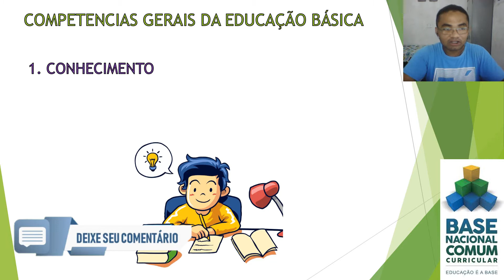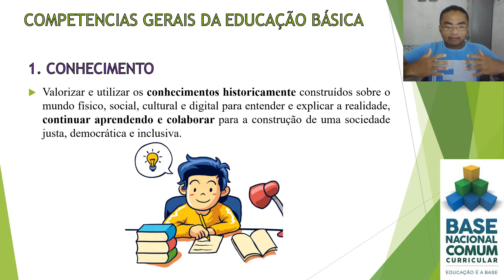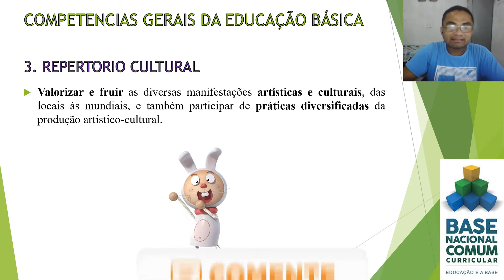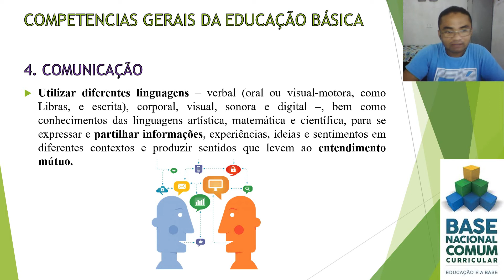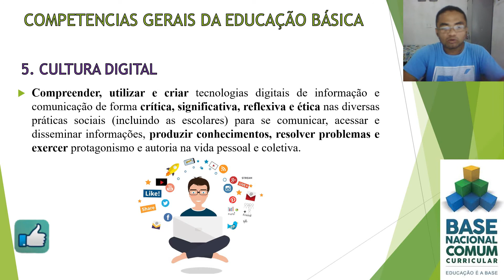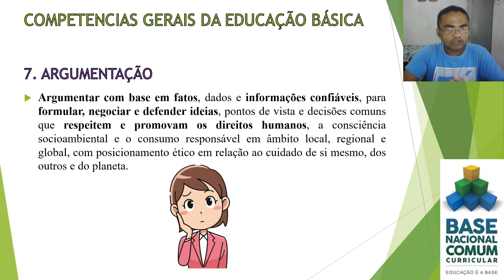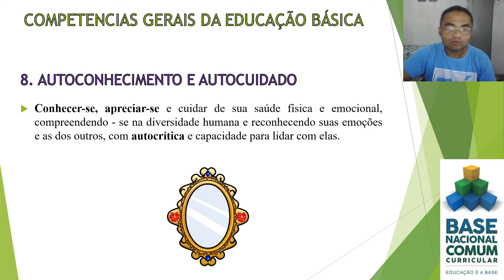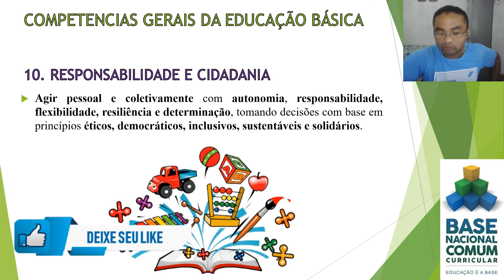Quais são as COMPETÊNCIAS GERAIS da BNCC? O que é a Base Nacional Comum Curricular, Educação Física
Quais são as Competências Gerais da Base Nacional Comum Curricular (BNCC)  - Educação Física.
O que é a Base Nacional Comum Curricular (BNCC) Introdução Geral - Educação Física.

Opa. tudo bem como você? Meu nome é Davi Souza Professor de Educação Física e nesse vídeo damos inicio aos estudos da Base Nacional Comum Curricular, mais conhecida por BNCC. Vamos realizar um estudo completo da BNCC para facilitar a compreensão dos acadêmicos e professores de Educação Física. Nessa vídeo aula iremos dialogar sobre Quais são as Competências Gerais da Base Nacional Comum Curricular (BNCC)

Com essa serie de vídeos que serão produzidos você vai conseguir aprender a BNCC na prática. Então se escreve nesse canal para não perder nenhum conteúdo pedagógico. Vamos nessa

Deixa sua dúvida nos COMENTÁRIO pra eu fazer um vídeo respondendo ela, combinado?

O QUE É A BNCC?

O QUE É BNCC?

Essas siglas são o significado de Base Nacional Comum Curricular. Documento norteador da educação básica no brasil. A educação básica por sua vez, compreende o ensino infantil, o ensino fundamental I e II (1 e 2) e o ensino médio.

O QUE É EDUCAÇÃO BÁSICA?

Compreende o ensino infantil, o ensino fundamental I e II (1 e 2) e o ensino médio.

A Base Nacional Comum Curricular (BNCC) foi criada pelo governo federal juntamente com os três poderes, professores e sociedade para estabelecer unidade, competências e habilidades de ensino a serem trabalhado pela educação. Contribuindo e direcionando os docentes na construção dos currículos escolares.

A Base Nacional Comum Curricular (BNCC) compreender toda a educação básica (ensino infantil, ensino fundamental I e II (1 e 2) e ensino médio) estabelecendo unidades, competências e habilidades de ensino a serem trabalhado pela educação por área de conhecimento, disciplina e etapa de ensino. Não é um estudo engessado, mas metas a serem alcanças pelo corpo docente escolar.

Caso deseje adquirir a Base Nacional Comum Curricular (BNCC) em PDF basta acessar o site oficial do Ministério da Educação (MEC) ou pesquisar no Google “bncc pdf” e realizar o “bncc download” Como a BNCC foi dividida por área e anos letivos, caso prefira por baixar apenas a etapa de ensino que esteja precisando, baixando a BNCC educação infantil pdf, BNCC ensino fundamental pdf ou BNCC ensino médio pdf.

Todas as disciplinas fazem parte da BNCC basta pesquisa direto por sua área acessando o sumário da Base Nacional Comum Curricular (BNCC)
Ex: bncc Educação Física,

A Educação Física faz parte da Base Nacional Comum Curricular BNCC adicionada na área de estudos da linguagem.

O QUE É EDUCAÇÃO FÍSICA?

Educação física é uma área do conhecimento humano ligada às práticas corporais historicamente produzidas pela humanidade. A educação física é o processo pedagógico que visa à formação do homem capaz de se conduzir plenamente em suas atividades.

Caso você seja aluno da Educação Física Licenciatura conhecer a Base Nacional Comum Curricular BNCC é indispensável para o fazer docente, Educação Física Escolar, haja vista, que este é o documento norteador para os trabalhos escolares.

QUAIS SÃO AS 10 COMPETÊNCIAS GERAIS DA BASE NACIONAL COMUM CURRICULAR?

As 10 Competências Gerais da Base Nacional Comum Curricular acompanham o desenvolvimento dos alunos desde a Educação Infantil até o Ensino Médio. Vamos conhecê-las?

1. Conhecimento
2. Pensamento científico, crítico e criativo
3. Repertório cultural
4. Comunicação
5. Cultura digital
6. Trabalho e projeto de vida
7. Argumentação
8. Autoconhecimento e autocuidado.
9. Empatia e cooperação
10. Responsabilidade e cidadania